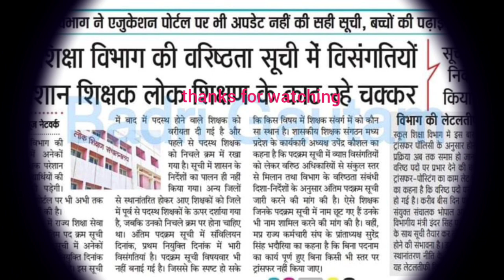प्रमोशन वरिष्ठता सूची में विसंगतियों से शिक्षक परेशान || mp teacher transfer latest update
MP teacher promotion latest update today

mp teacher pramotion
mp teacher promotion list
mp teacher promotion list 2023
mp teacher promotion news
pdf download
mp teacher promotion rules in
hindi
mp teacher promotion rules
mp teacher promotion list 2022
m.p teacher salary
mp teacher promotion
mp transfer news today
mp transfer policy 2023
mp transfer
mp transfer newS
mp transfer policy 2023 24
mp transfer newNs 2023
mp transfer policy 2022 23
mp transfer policy
mp transfer profile kaise
banaye
mp transfer niti 2023